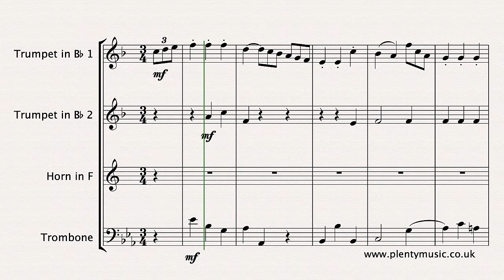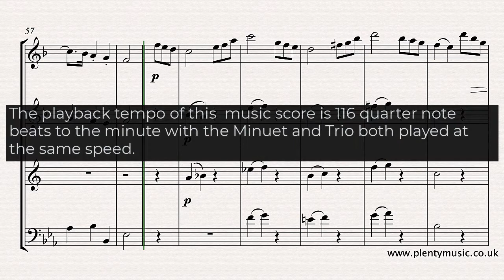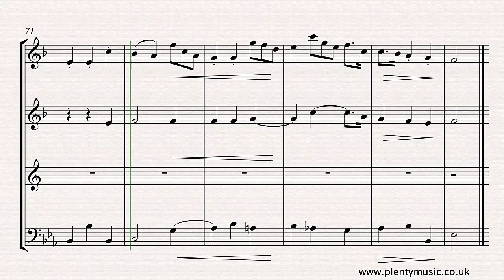Schubert F. | Minuet in Eb D. 335 arranged for brass quartet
The Minuet&Trio in E by Franz Schubert is an excellent performance piece and this arrangement for brassquartet of 2 trumpets in Bb, French horn and trombone is available as a free score from PlentyMusic sheetmusic Improve music practice routines using PlentyMusic sheet music and accompaniment downloads.

Whilst the work is described as a Minuet with two Trios only the second Trio has been used in this arrangement. Minuet and Trio are performed without the written repeats sounding in the realisation. Individual instrument parts are appended to the full score which can be downloaded as pdf file from the PlentyMusic website. In a performance the Minuet and Trio should be performed as follows. Minuet AABB | Trio AABB | Minuet AB. The playback tempo of the chamber music scores is 116 quarter note beats to the bar whilst both the Minuet and Trio are played at the same tempo. Legato playing is required in the playing of the Trio section. Many of the melodic ideas from the music from the classical and romantic era can be understood to be almost like conversations. The movement was originally a work for solo piano. The triplet figuration is a prominent feature in the melodic line which has a range of two octaves in essentially a two, three sometimes four-part texture. The small ornamental notes in bar 41 do not sound in the realisation and possibly are best not added until the movement can be played competently. This an excellent movement for developing the playing of a range of different articulations. Players should explore the dynamic element in their performances exploring contrasting dynamics. A movement with clarity of intention particularly in respect to its rhythmic detail. Regular 8 bar phrases feature predominantly. The pause marks indicated in the sheet music score are an aspect of the score detail that can be explored in a live performance. The compositional basis of much music from the classical era is concerned with the exploration of contrast. This is a feature that can be readily identified in the music of Schubert. There are many arrangements to be discovered on the PlentyMusic website featuring a range of instruments and ensembles. Should any changes, re-scoring or arrangements for another instrument grouping be needed please contact the PlentyMusic Office and the music editor will respond to the request. PlentyMusic.